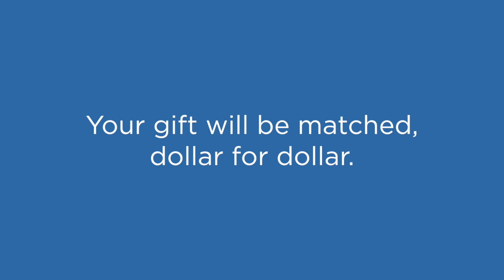Tufts Scholarship Challenge: James Glaser, Dean of the School of Arts & Sciences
Strengthening resources for financial aid is among the top priorities of Brighter World: The Campaign for Tufts. Discover how financial aid unlocks opportunities for students in the School of Arts & Sciences—and how you can double your impact during the Scholarship Challenge for Arts, Sciences & Engineering.